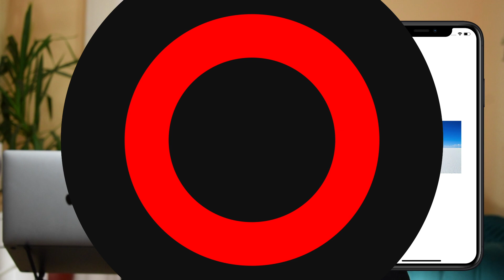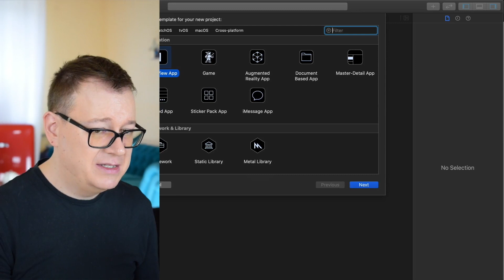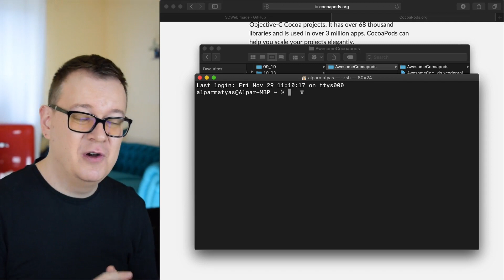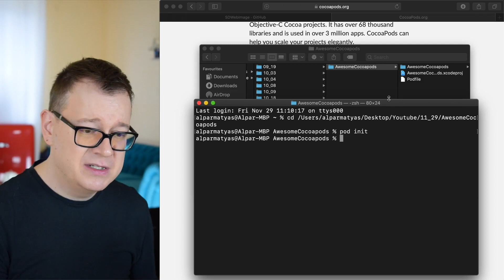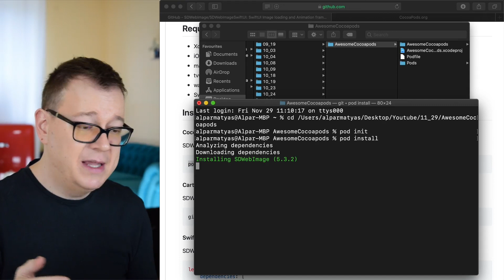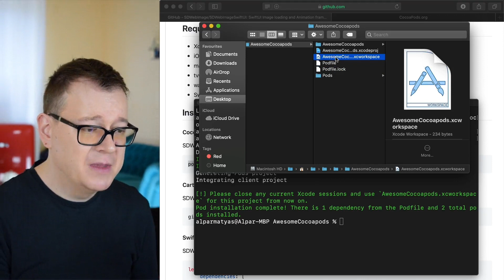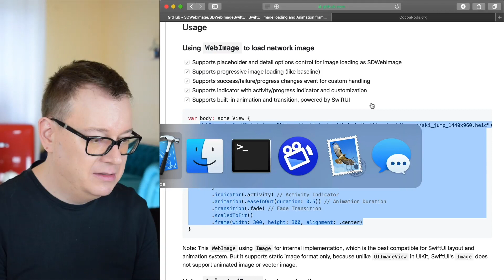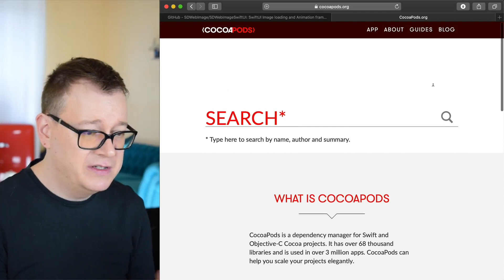How to Install a CocoaPod - Xcode11 and Swift 5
Find out the secrets of how to install cocoapods in SwiftUI! In this cocoapods tutorial you will learn cocoapods in swift.

Have you ever wondered how to install cocoapods in xcode? Or carthage vs cocoapods? Which one should you choose? What if you want to install cocoapods alamofire?

You could use the cocoapods app, but the way we are going to do it is with the Terminal with swift and xcode. We are going to take a look at some swift ui libraries and cocoapod github.
You are going to cocoapods install mac and how to install cocoapods xcode.

In this swift xcode tutorial you will see the cocoapods latest version and learn swift along the way. So, if you’re into cocoapods ios make sure to fire up swift xcode and let’s install cocoapods!